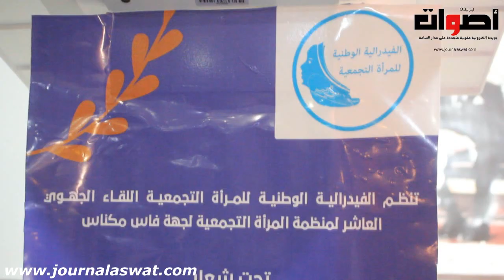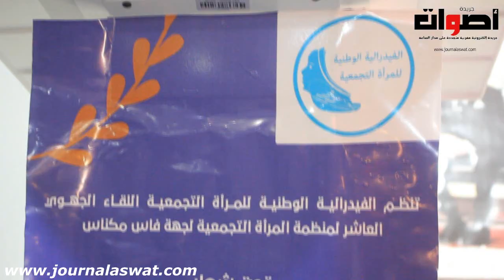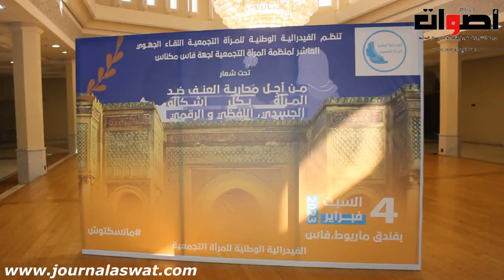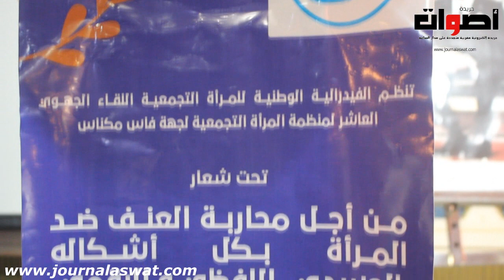اللقاء الجهوي العاشر لمنظمة المرأة التجمعية لجهة فاس تحت شعار محاربة العنف ضد المرأة بكل أشكاله